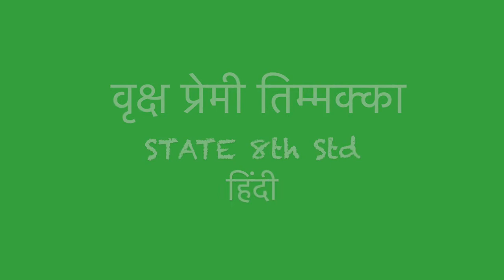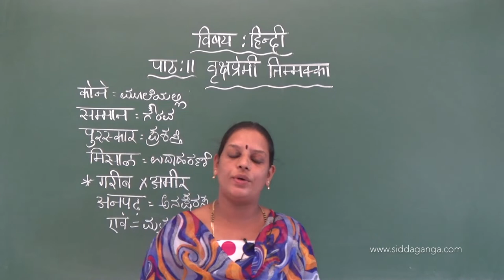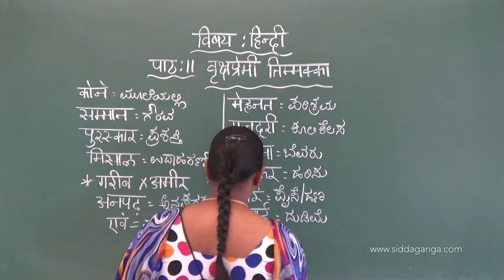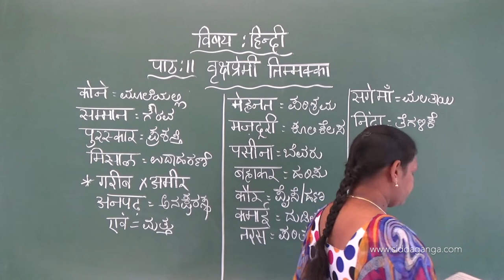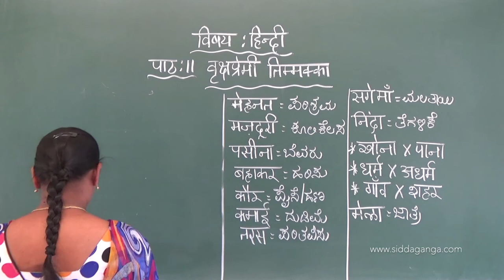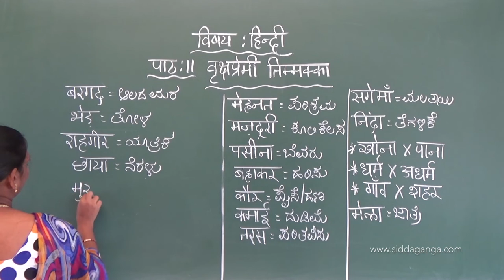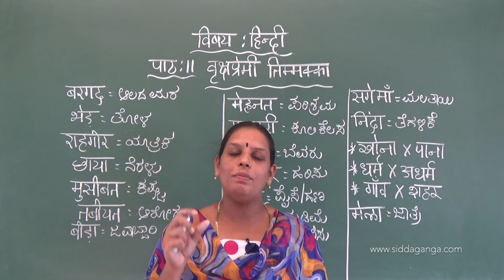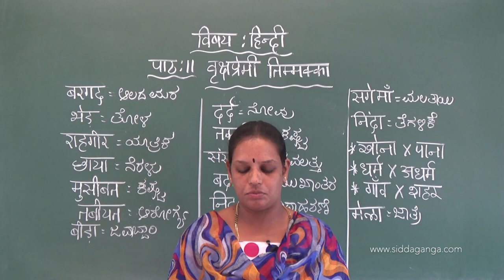STATE 8 - HINDI - VRUKSHA PREMI THIMMAKKA